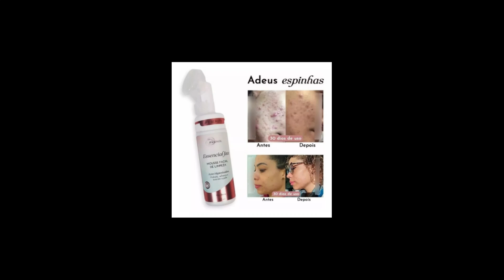Maria Luiza Show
segue link dos produtos

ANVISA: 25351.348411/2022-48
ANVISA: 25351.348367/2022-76